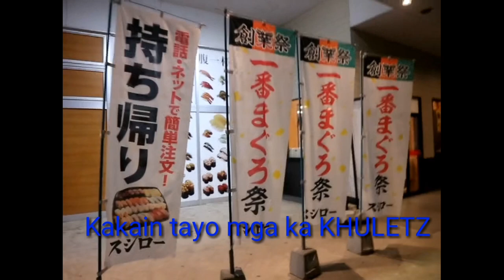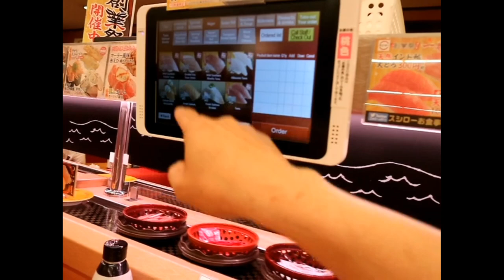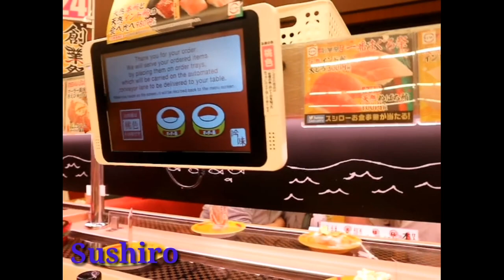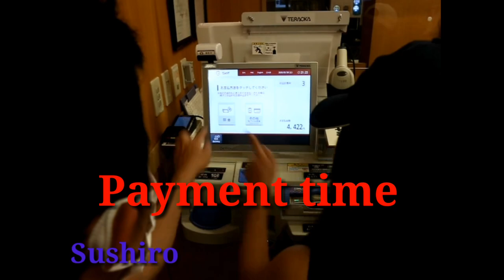Sushiro | Japan food chain | japanese food | tropang gala.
Isa ito sa paborito naming kainan dito sa japan

SUSHIRO is one of the cheapest sushi restaurants I've ever been to.  It's a conveyor belt sushi restaurant or sushi train in Japan with chains all over Japan. The sushi was not only really fresh and delicious, but it was also some of the cheapest sushi I've ever had with some plates costing less than $2 dollars.